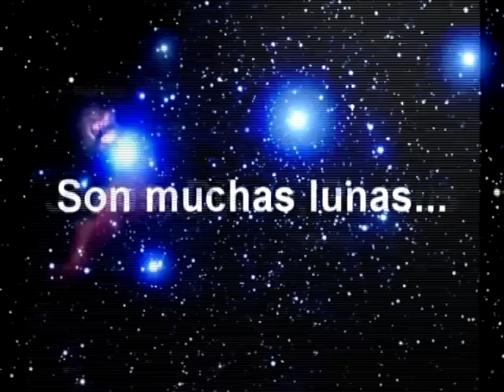Blur - Far Out (Subtitulado en español)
Hymn To The Moons ♥